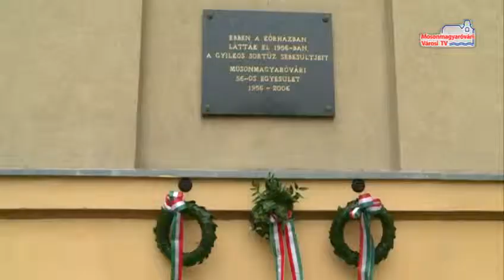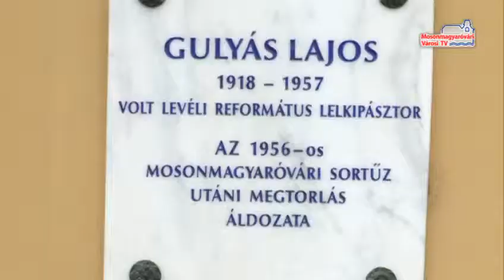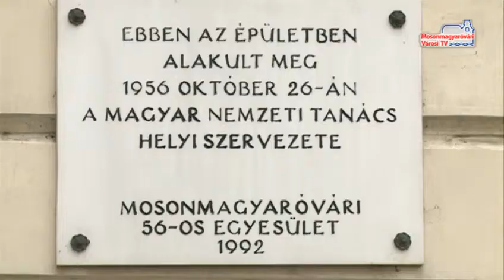Híradó (2013.10.28. - hétfő)